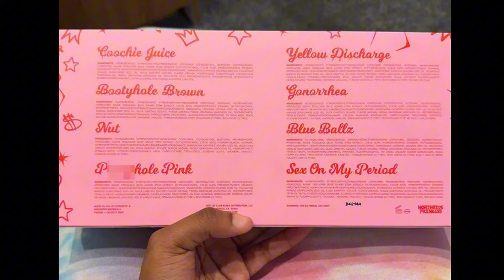Is Sexyy Red's Lip Gloss a Genius Business Move?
In this video, I'm going to dive into the Sexyy Red beauty empire and reveal her latest lip gloss line (Coochie Juice, Bootyhole Brown, and more)! Sexyy Red is known for her bold moves, and this time she's entering the beauty industry with her Northside Princess brand. In this video, you'll get a closer look at the new lip glosses, her journey from lip gloss entrepreneur to platinum artist, and the story behind her latest hits like "Get It Sexyy."

With flavors like "Coochie Juice" and "Bootyhole Brown," Sexyy Red continues to push boundaries, and her lip gloss line is no exception. Find out what inspired her and how her beauty empire started back in 2019 before she rose to fame.